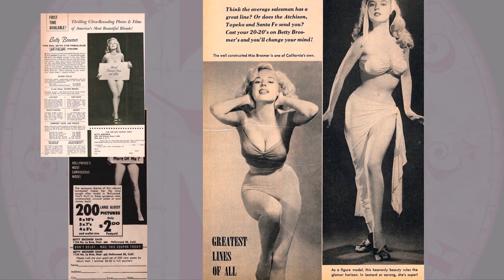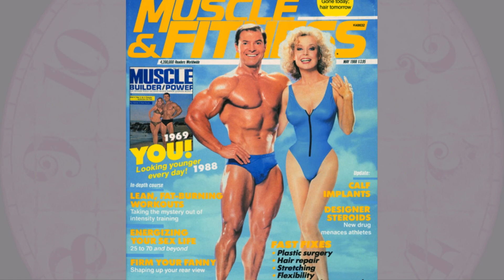WOMAN and TIME: Betty Brosmer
*For donate* Betty Brosmer, married name Betty Weider, (1935) was one of the best 1950s commercial model and pin-up girl.

She was known for her outstanding parameters 38-18-36 and amazing performance. Her first photo appeared in the Sears & Roebuck catalog when she was only 13 years old.

She married champion bodybuilder and magazine publisher Joe Weider in 1961.
After marriage, she continued to work as a model in her husband's sports magazines. Over time, she became the one who is now called a female fitness guru. Betty was one of the founders of this worldwide feminine hobby.

According to rumors, it was Betty Brosmer who first drew attention to Arnold Schwarzenegger and  contributed to the development of his career.

Betty has no children. Joe Weider died in 2013. Their marriage was more than half a century.

Betty is continuing his business and is still considering a great fitness guru. She demonstrates an excellent physical shape, which is a testament to the correctness of her experience.